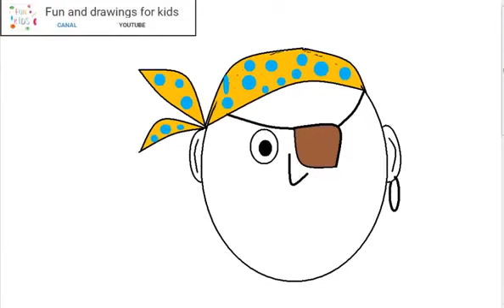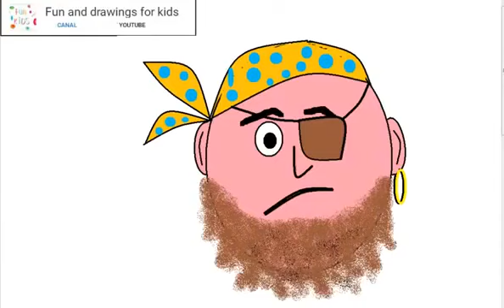Si të vizatoni një pirat me një copëz sysh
jungle animals animales de la jungla animaux de la jungle animais da selva Dschungeltiere jungle dieren animali della giungla zwierzęta dżungli jungle dyr djungelns djur jungeldyr viidakon eläimet vogels Roofvogels Vögel Raubvögel oiseaux rapaces uccelli Rapaci ptaki drapieżne fugler Raptors fåglar Raptors linnut Raptorit ציפורים דורסים الطيور الجارحة marine crustaceans crustáceos marinos crustacés marins crustáceos marinhos Meereskrebse mariene schaaldieren crostacei marini skorupiaki morskie marine krebsdyr marina kräftdjur marine krepsdyr meren äyriäiset